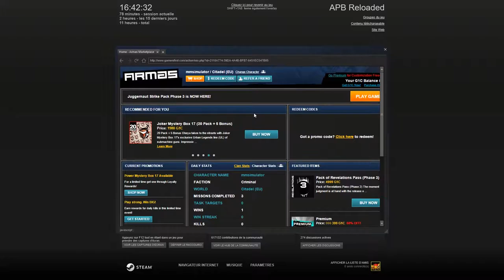[FR]APB Reloded redécouverte[Full HD]